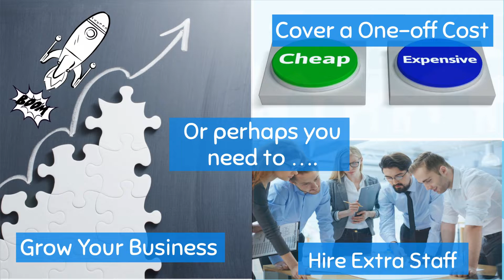Unsecured Business Loans From Brooklands Commercial Finance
Business Loans, Premises refurbishment. Boost Cashflow, buy new equipment, grow your business, hire staff, just some of the reasons you might need an unsecured business loan. Brooklands Commercial Finance can help arrange the perfect loan for your needs.